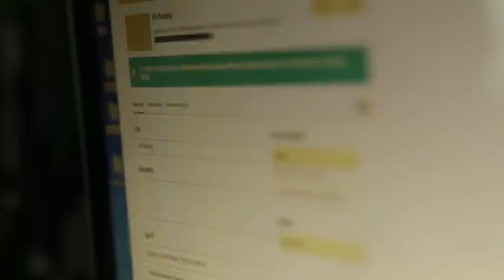GandaKris Documentary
Produced / Edited by Taro Takagi
Video and Sound by Mike Williamson & David Shinkel

Music
Glacia - Kodak to Graph
Creep Crawl Fish - Palmer Station

Thank you Taro David and Mike. Most of all thank you to my family and friends. I'm blessed to have my parents sisters and friends who love me unconditionally. Thank you.

GandaKris

❥   I N S T A G R A M ( instacrafts )
❥   F a c e b o o k  - ( Updates / Contests )
❥   D e v i a n t a r t - (  Gallery  )